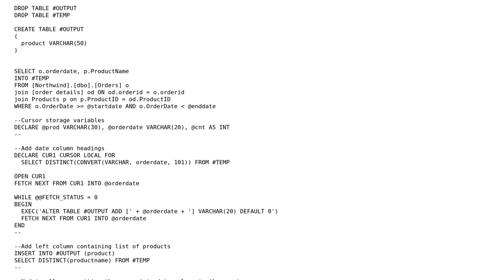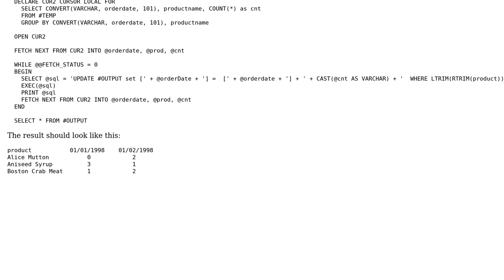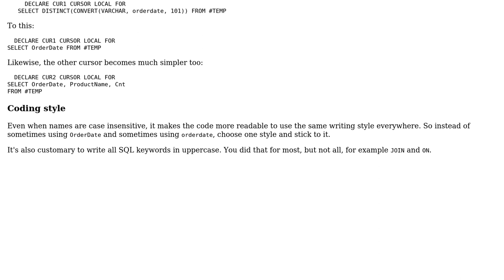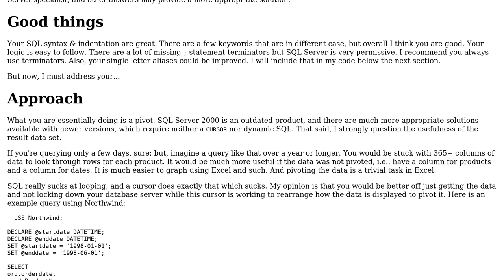Code Review: SQL cursors and dynamic SQL (2 Solutions!!)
Code Review: SQL cursors and dynamic SQL

With thanks & praise to God, and with thanks to the many people who have made this project possible! | Content (except music & images) licensed under CC BY-SA | Music | Images & others | With thanks to user user30586 user Phrancis user janos user Brythan and the Stack Exchange Network Trademarks are property of their respective owners. You are responsible for your own actions.